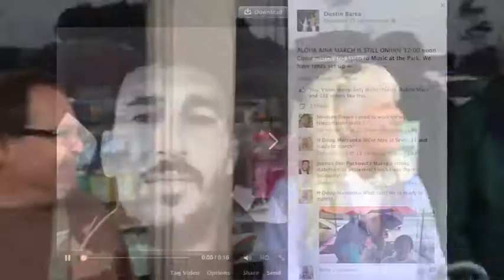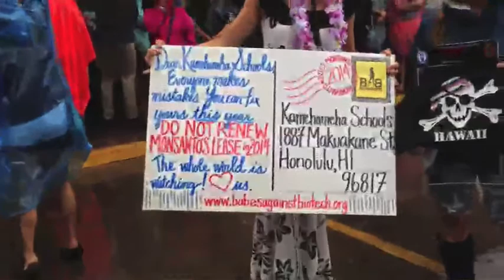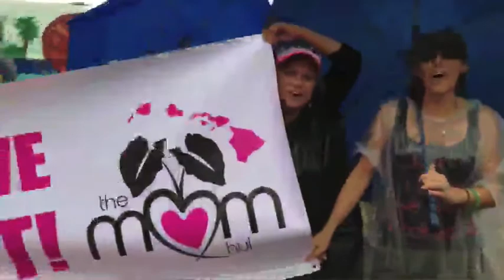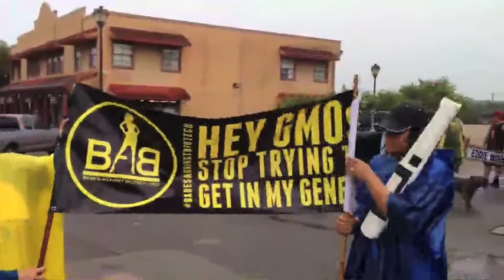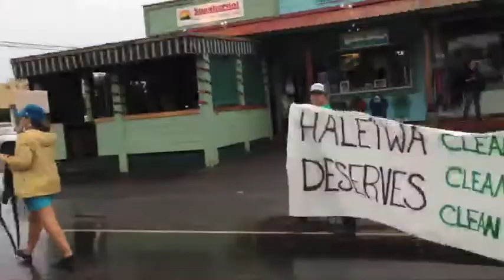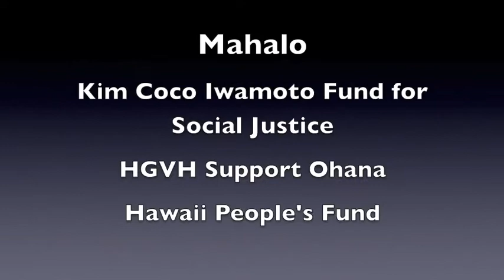12/16/13 Aloha Aina March to Evict Monsanto (edited livestream)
Edited from the livestream: The march that almost didn't happen. Thunder and lightning, rain and power outages, closed roads, pulled march permit... Almost no one at the starting point, the 7 Eleven in Haleiwa where the power was out. But it happened, and a thousand marched to evict Monsanto and the other chemical corporations from Hawaii!

I'm really glad to have participated in this epic action!